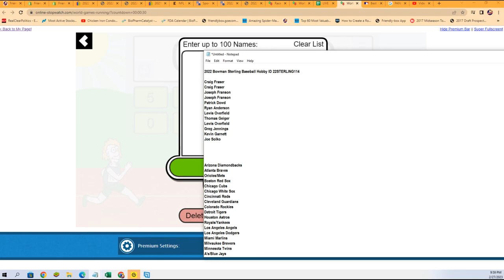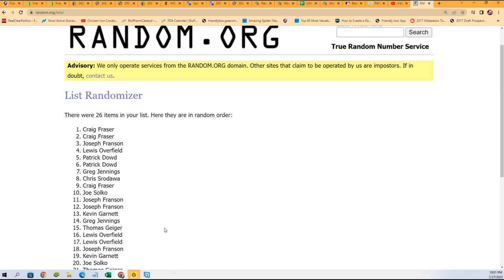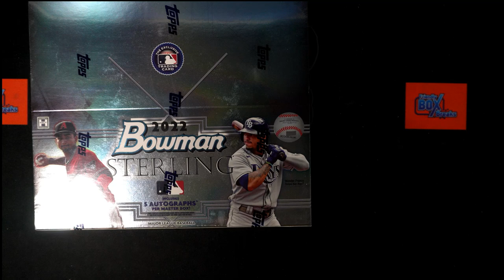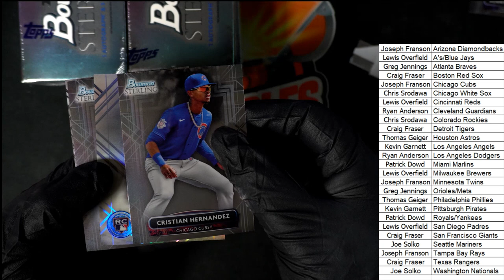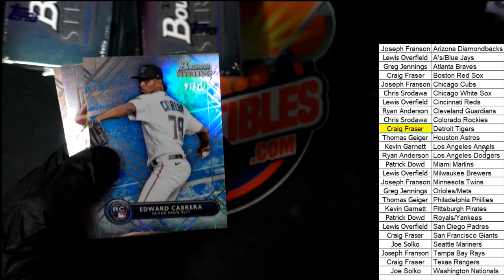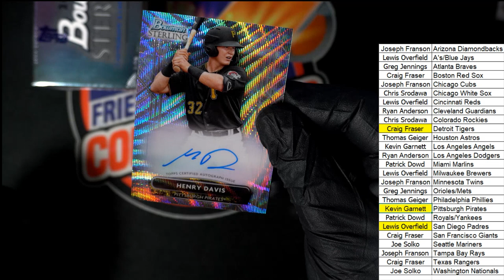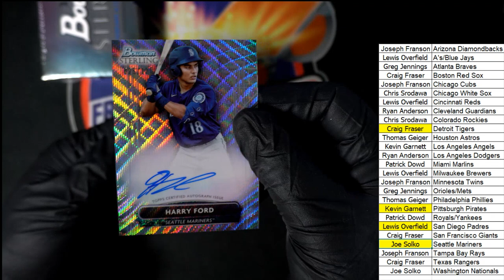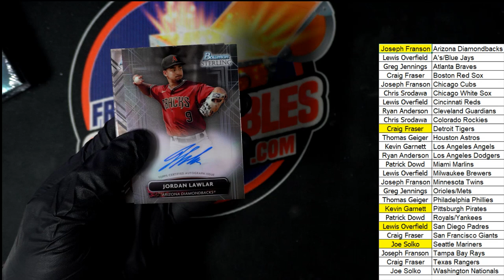2022 BOWMAN STERLING BASEBALL ID 22STERLING114